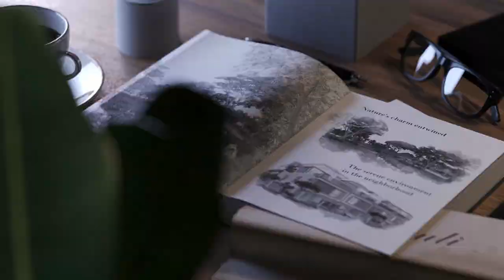Lazuli By Kunkun Visual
An Animation for a new development with big landscape in Tangerang called Lazuli. Lazuli is a premium cluster with a breathtaking landscapes inside.